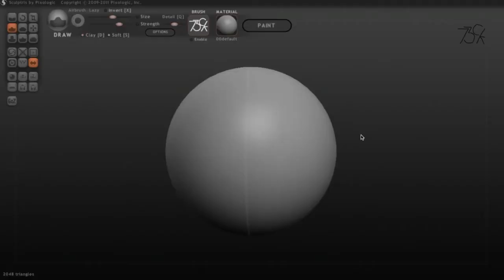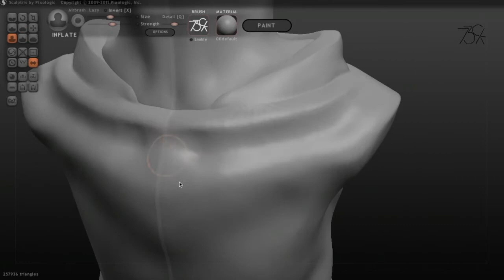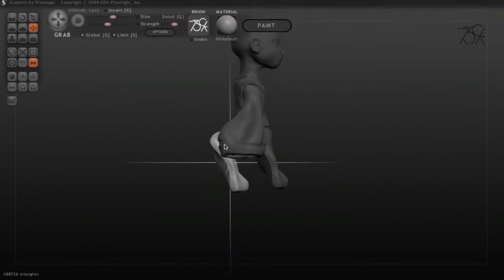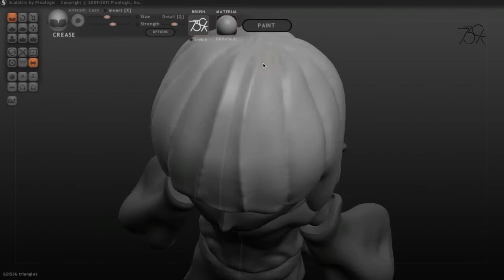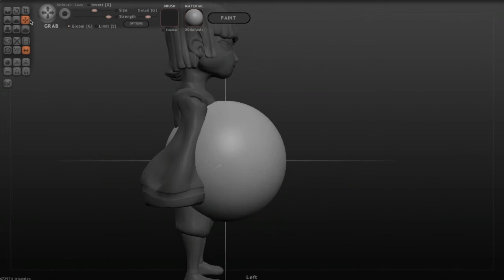Sculpting HAKU (ハク) with Sculptris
Haku appears to be around 12 years old in physical age. He has straight, shamrock green hair in a bob haircut and slanted, shamrock green eyes when he is human. Haku wears a short, turquoise blue hakama, white kariginu with a turquoise blue kimono underneath and beige sandals. When he transforms into his dragon form, he has a mint-green mane and a white, scaly body.

And here my art progress and journey on how I learned how to draw and sculpt!

▼ Hardware
✏ MacBook Air (13-inch, Early 2014)
     1.4 GHz Intel Core i5
     4 GB 1600 MHz DDR3
✏ Graphic tablet Wacom Intuos (pen & touch small)

▼ Software
✏ Sculptris
✏ Photoshop
✏ Imovie
✏ Hitfilm

▼ Music
God Be With You Till We Meet Again by Chris Zabriskie